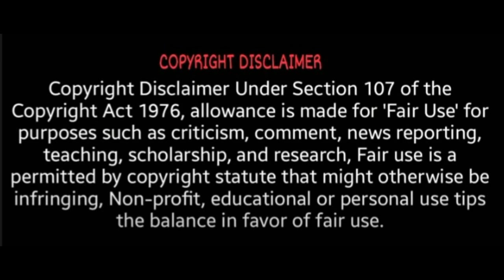ஏழை மாணவிக்கு பண உதவி செய்த காஜல் அகர்வால் | Kajal Agarwal helps poor student for education | news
kajal agarwal and mahesh babu movies in hindi dubbed,
kajal agarwal age,
kajal agarwal and randeep hooda movie,
kajal agarwal and prabhas movies in hindi dubbed,
kajal agarwal and pawan kalyan movies in hindi dubbed,
kajal agarwal and allu arjun movies in hindi dubbed,